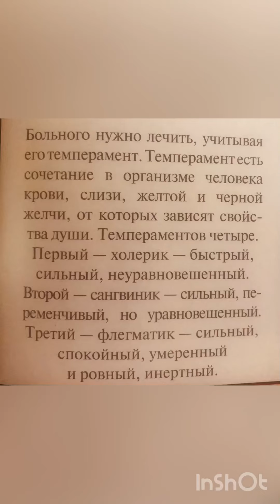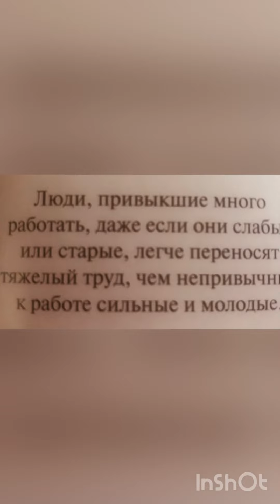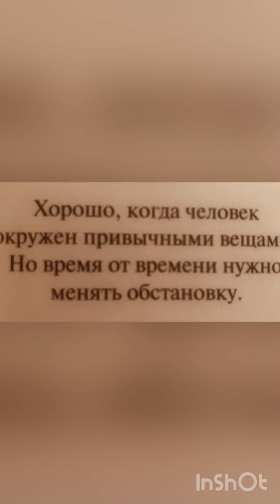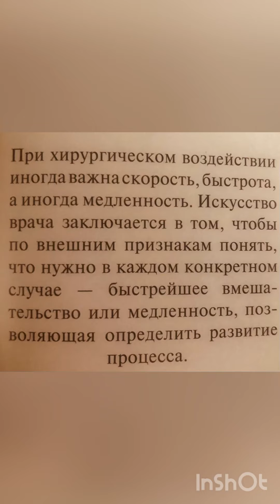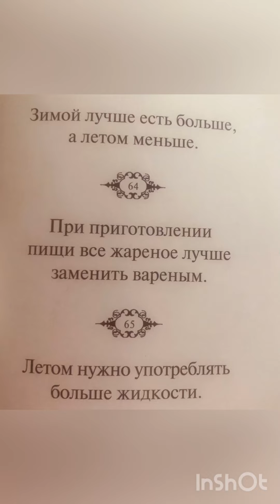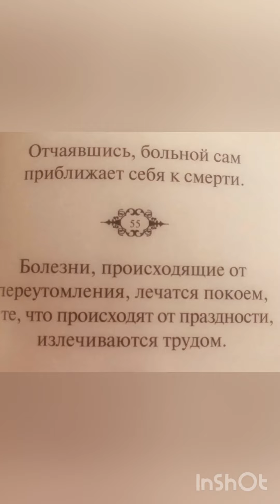Гиппократ о лечении болезней.(Мудрость велика)